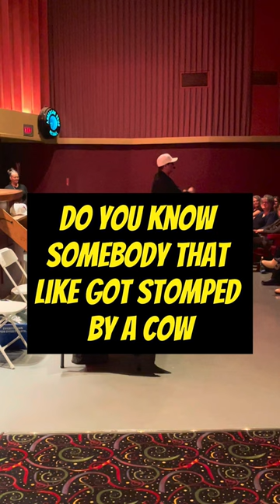A Cow Fell On Him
Don't miss your chance to experience Jennie Ogilvie LIVE in Whitehorse! Book your tickets now and join her on October 13 & 14th - 7pm at the Gold Rush Inn. Jennie, often described as the Comedian Medium, will be hosting a dynamic and interactive evening full of laughs and live gallery readings. Follow her on social media for updates and exclusive content. Share the word and spread the fun with the hashtag theunconventionalmedium jennieogilvie psychicmediumevent psychicmedium livepsychicevent mediumreadings psychicreadingevent mediumshipdemonstration psychic spiritualgrowth grief GoldRushInn WhitehorseYK CKRWFM CBUFFM yukonnews. Don't miss your chance to experience the one and only Jennie Ogilvie LIVE in Whitehorse! Get your tickets now and join the fun!